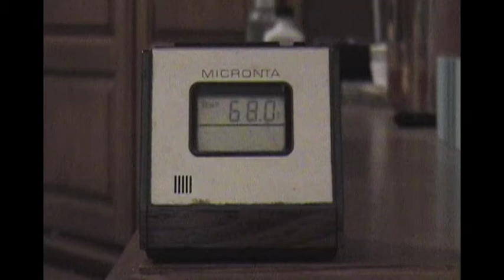Amelie Treasure Box Remake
Staring Sandy My Lover.